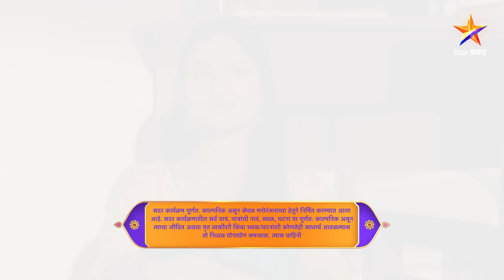Swabhiman|स्वाभिमान | Full Episode 364|पल्लवीला होतोय नातं लपवण्याचा त्रास !